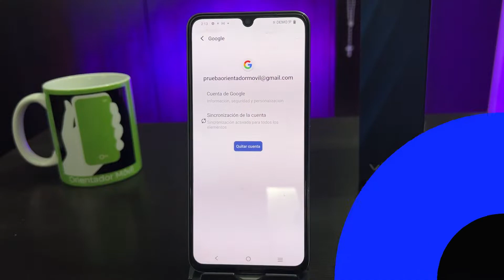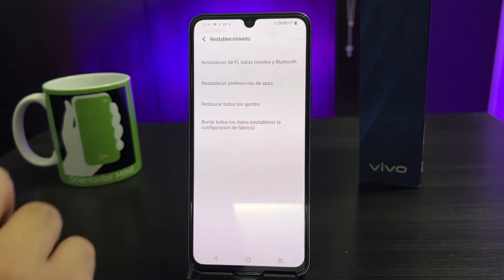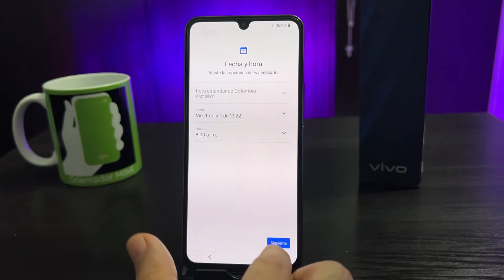VIVO V25 📲Restaurar De Fabrica O Borrado General de tu MÓVIL [FÁCIL y RÁPIDO]📱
En este practico tutorial aprenderás de manera muy sencilla como restablecer tu dispositivo VIVO V25  a su estado de fabrica.